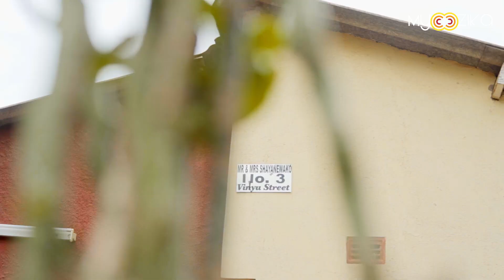Kadoma - The City of Gold Myoozika Rounds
Kadoma - The City of Gold Rounds with Blesswyns, Tally B, Talem, Scala